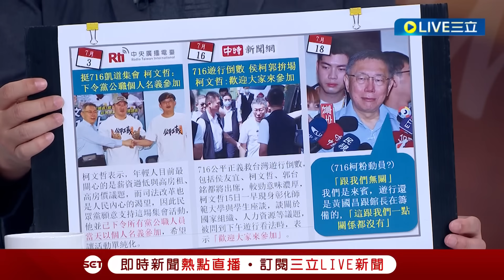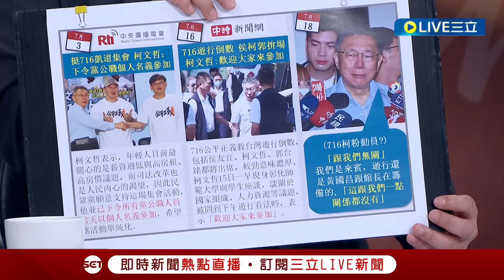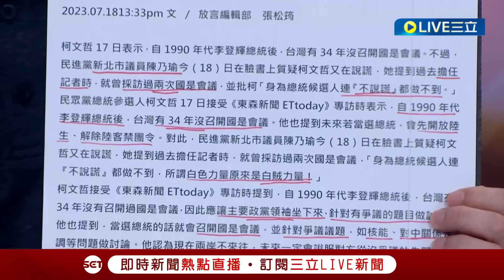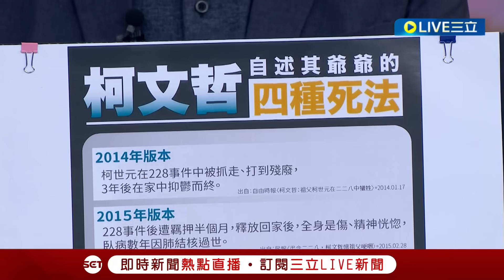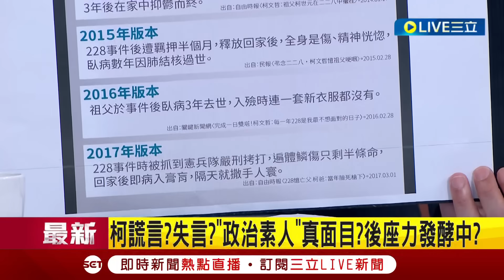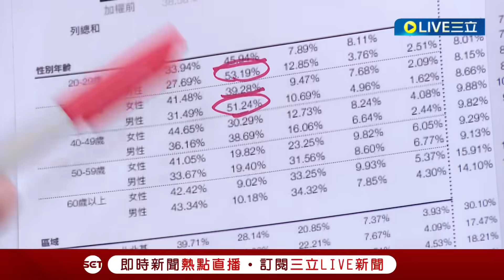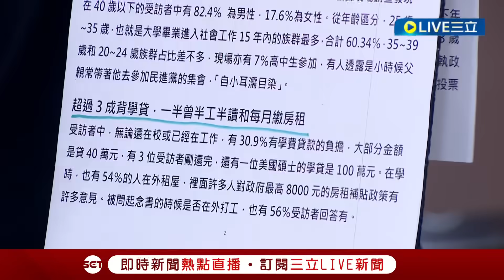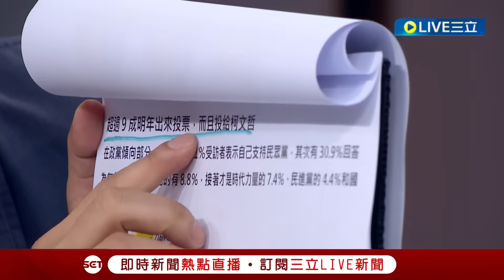[一刀未剪]于北辰揭716鴻門宴讓柯文哲被討厭! 柯無情切割柯粉動員 于北辰曝716遊行柯心情三部曲"覺得丟臉" 更揭柯一個阿公四種表述｜【焦點人物大現場】20230719｜@SETTaiwanGo